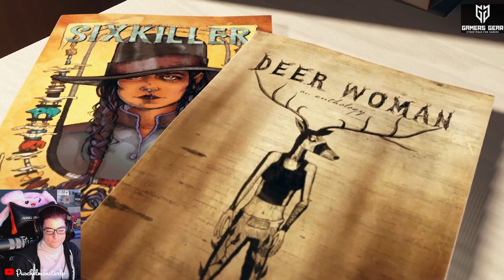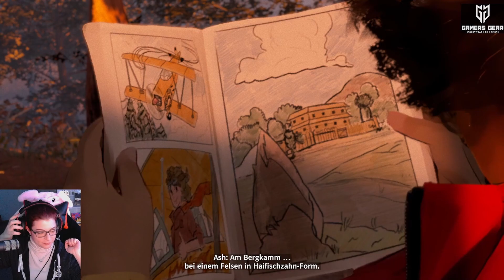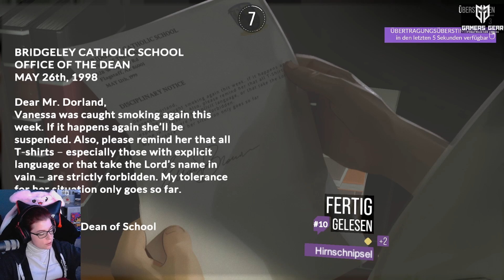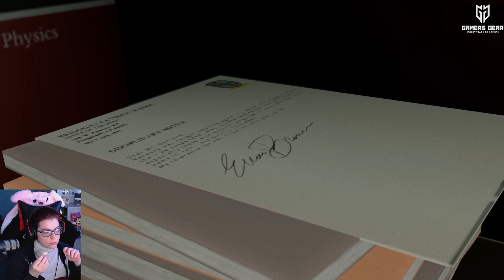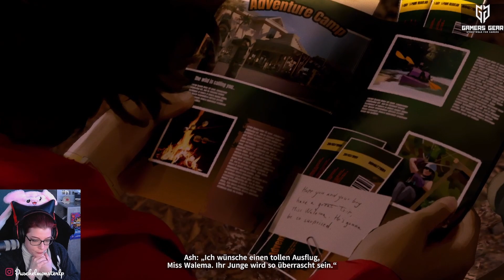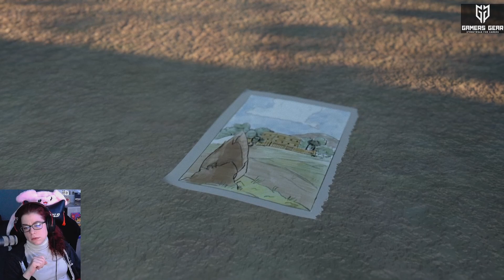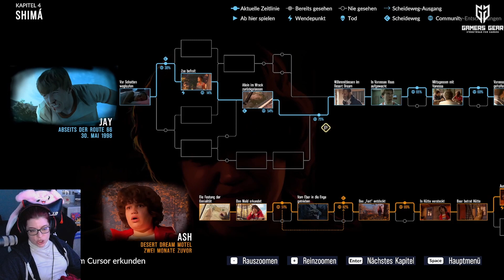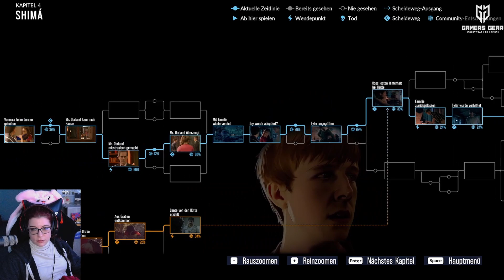As Dusk Falls - Kapitel 4: Shimá [BOOK TWO]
As Dusk Falls ist ein interaktives Drama von INTERIOR/NIGHT, welches die Leben zweier miteinander verbundener Familien über einen Zeitraum von 30 Jahren beleuchtet. Alles beginnt im Jahre 1998 mit einem missglückten Raubüberfall in einer Kleinstadt in Arizona. Deine Entscheidungen haben dabei in dieser fesselnden Geschichte über Verrat, Opferbereitschaft und innere Stärke tiefgreifende Auswirkungen auf die Leben der Charaktere. Steuere die Leben und Beziehungen verschiedener Charaktere über den Zeitraum mehrerer Jahrzehnte, die in zwei eindrucksvollen Büchern erzählt werden.

▶Instick◀ ʷᵉʳᵇᵘⁿᵍ

Ihr sucht eine zuckerfreie, aber trotzdem noch leckere Alternative?

▶Instant-Gaming◀ ʷᵉʳᵇᵘⁿᵍ
Hier kommst du zu meinem Partner Instant Gaming, wo du für dein nächstes Spiel sogar ordentlich sparen kannst

▶Flauschiger Merch II GamersGear◀ ʷᵉʳᵇᵘⁿᵍ